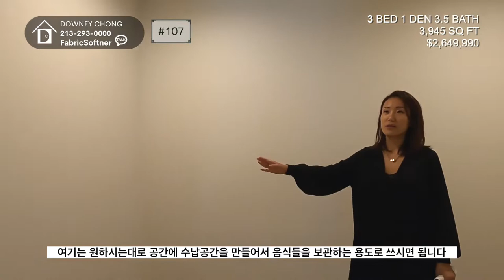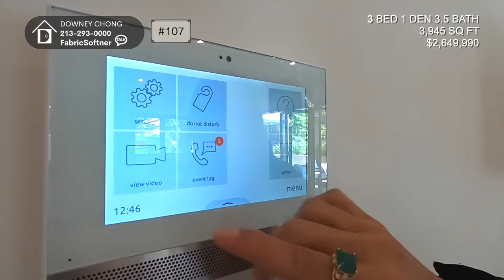와우!가 저절로 나오는 2,616-4,430sf의 대규모 럭셔리 콘도.이제까지 이런 콘도는 없었다. Historic Pasadena와 모던 럭서리와 만나다.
Terrace at the Ambassador Gardens
HOA $990 | 52 units
Unit 111 3br+3.5ba+3 car  -  $2,774,990
Unit 107 3be+den+3.5ba+4 car  -  $2,649,000
Unit 410 3br+den+3.5ba+3car   -  $3,625,000
Unit 412 PH 3br+mezzanine +3ba+2 half ba+roof terrace+4cf  - $3,599,000

미국 캘리포니아 LA / OC 지역의 부동산 전문 리얼터 다우니 정입니다.
31년 이상 캘리포니아에 거주하였으며, 10년 이상  인테리어 디자인 및 건축 전공으로
일하여 건물에 대해서는 누구보다 전문적인 지식을 가지고있습니다.
다년간 캘리포니아지역에서 전문 리얼터로 활동하고있으며,
부동산 에이전트 교육도하고 있습니다

- CA licensed Realtor in L.A and OC Area
- CA residence over 31 years
- Member of National Association of Realtors
- Member of California Association of Realtors

- Teaching Real Estate Class & Director of Agent services
- Studied in Interior Design & Architecture
- Former Interior Designer for 10 years